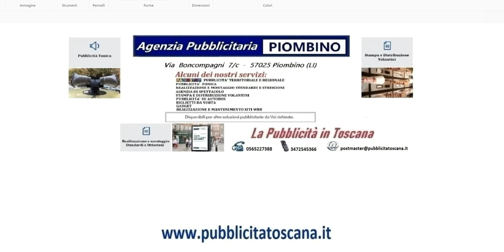hotel alberghi#pubblicità ristoranti hotel alberghi piombino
ristoranti hotel alberghi ristoranti hotel alberghi#pubblicità ristoranti hotel alberghi piombino#pubblicità#radio#stop#radio